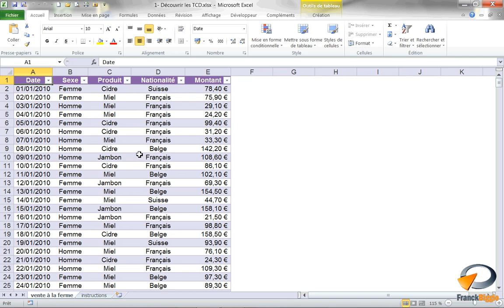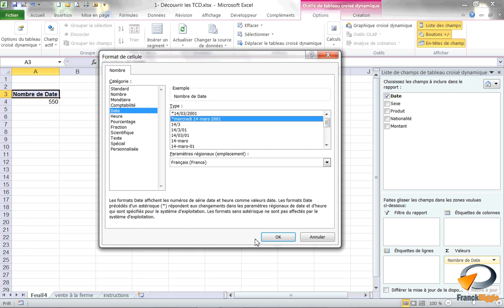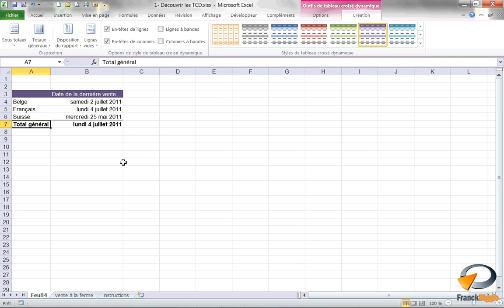Les Tableaux croisés dynamiques (Exercice 16) - Formation Excel Marseille